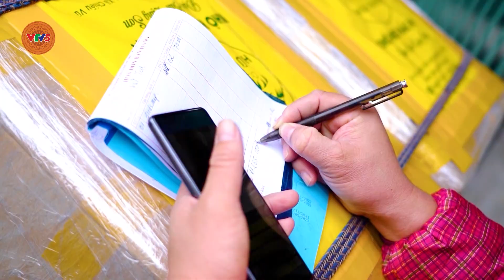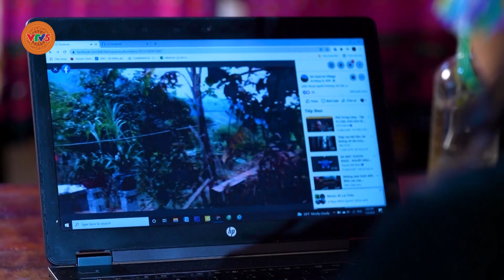CHÍNH SÁCH KHỞI NGHIỆP CHO THANH NIÊN VÙNG DTTS | CHUYỆN...TỪ CHÍNH SÁCH | VTV5